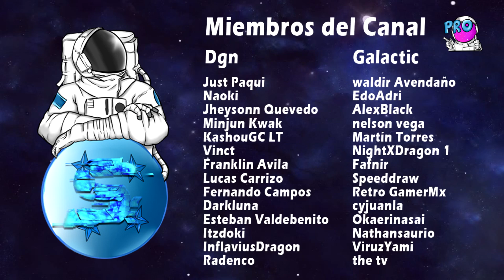Cómo invertir bien: Skill Books, Box de Equipamiento y Planos Retrofit - Azur Lane Español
Normas:
1. Se respetuoso/a con los demás
2. No insultes, los comentarios serán bloqueados.
3. Esta norma es la mas sencilla, a divertirse !